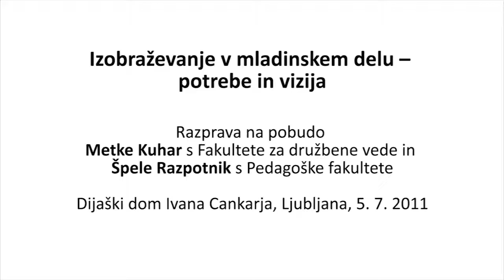Kaj je mladinsko delo?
Razprava v okviru okrogle mize "Izobraževanje v mladinskem delu -- potrebe in vizija" na pobudo Metke Kuhar s Fakultete za družbene vede in Špele Razpotnik s Pedagoške fakultete v Dijaškem domu Ivana Cankarja, Ljubljana, 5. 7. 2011